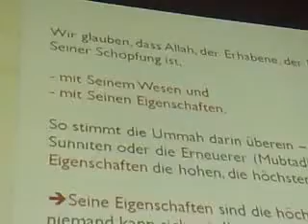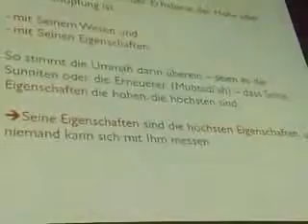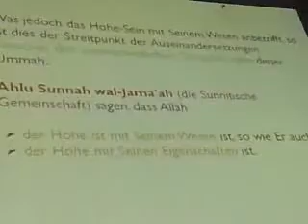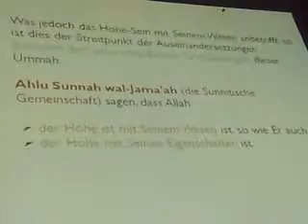Sheikh Abu Jamal - Was bedeutet Allah ist über seinem Thron? Teil 1/4